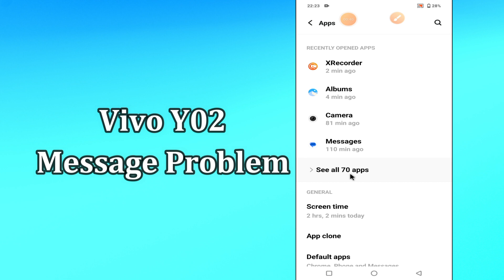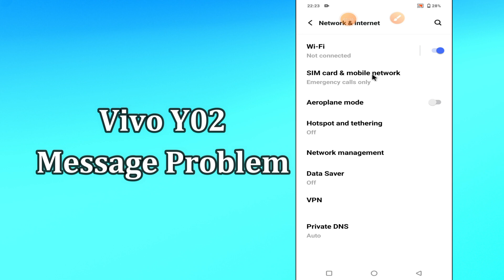Vivo Y02 Message Problem || Message not sent Vivo Y02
Vivo Y02 Message Problem